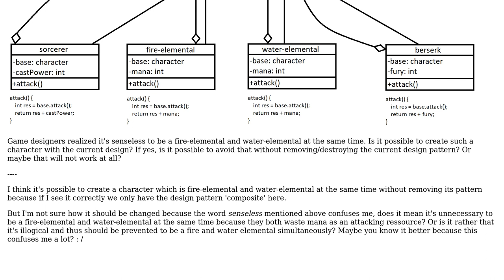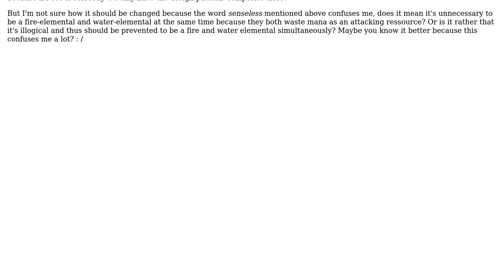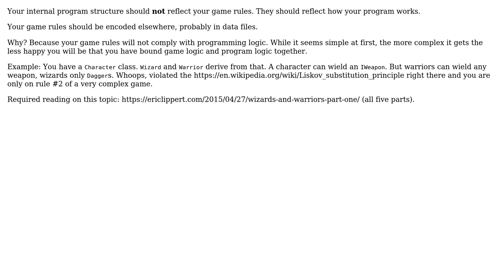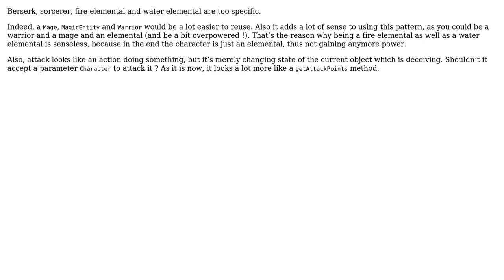Software Engineering: How correct this little game design without removing its design pattern?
With thanks & praise to God, and with thanks to the many people who have made this project possible! | Content (except music & images) licensed under CC BY-SA | Music | Images & others | With thanks to user Steve Chamaillard user nvoigt user kathelk user Erik Eidt and the Stack Exchange Network Trademarks are property of their respective owners. You are responsible for your own actions.